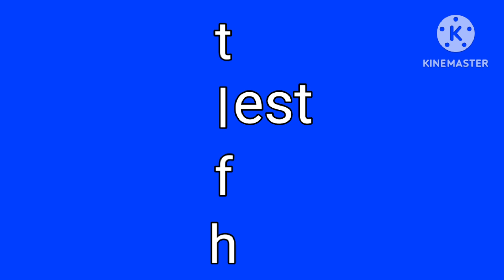fun 2 rhyme my version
is there any chance you guys make